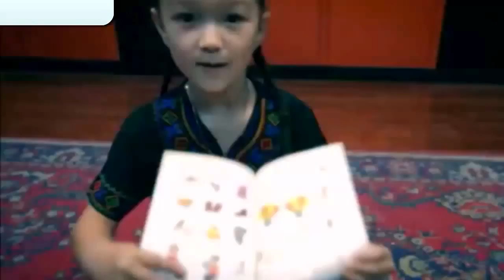Elipbe - Uyghur alphabet song | ئۇيغۇر ئېلىپبە ناخشىسى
Performed by Umaq Barna & GulmeraTurghun

به به ئېلىپ به
bə bə yelıp bə
бә бә елып бә
قه‌له‌م ئېلىپ يېزىپ به
Qələm yelıp yezıp bə
қәләм елып езып бә
قىزىل گوٰلده‌ك سىزىپ به
Qızil güldək sızıp bə
қызыл гүлдәк сызып бә
دا ده هه‌جىله‌پ به
da də hacıləp bə
да дә һаҗыләп бә
ئه‌لله‌ي ئه‌يتىپ به‌پىله‌پ به
əlləy əytıp bəpıləp bə
əллай əтып бəпылəп бə
ئوُزوُپ سوزوُپ ئه‌پىله‌پ به
uzup sozup əpıləp bə
узуп созуп әпыләп бә
  چايدا [چ] شامدا [ش] شوُ قېلىپتا داندا د
çayda [ç] şamda [ş] şu qelıpta danda [d]
чайда [ч] шамда [ш] шу қелыпта данда [д]
ئايدا [ي] ناندا [ن[ توٰرله‌پ كه‌لدي [م]
ayda [y] nanda [n] türləp kəldi [m]
айда [й] нанда [н] түрлəп кəлди [м]
نىم بولدي, نىم بولدي ئا بوُغوُمدا ئاي تولدي
nım boldi, nım boldi [A] buğumda ay toldi
ным болди, ным болди [А] буғумда ай толди
ئاي تولدي, كوٰن توُغدي ئه‌مدي بىر بولدي
ay toldi kün tuğdi əmdi bır boldi
ай толди күн туғди əмди быр болди